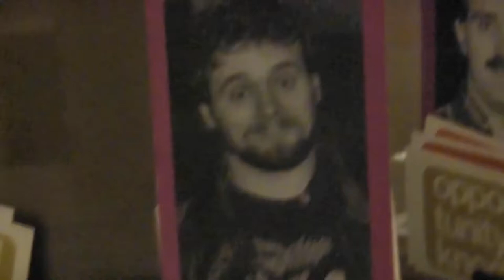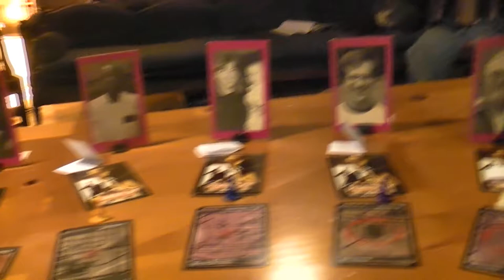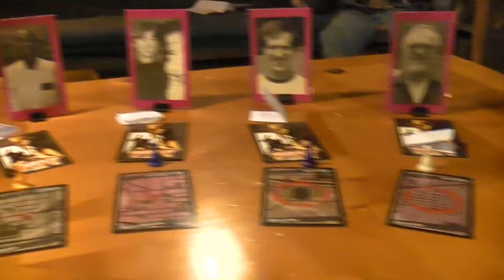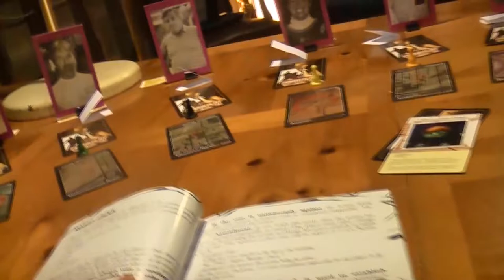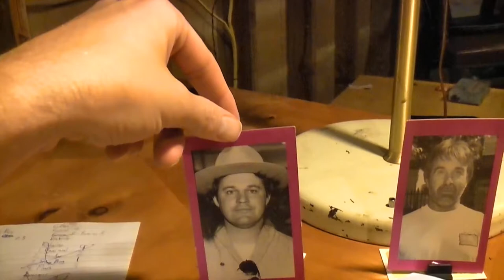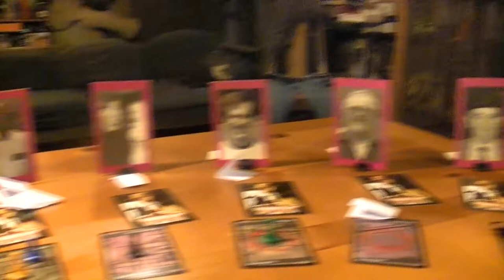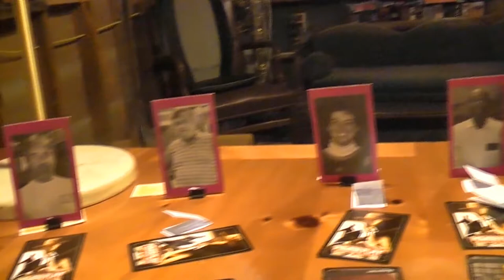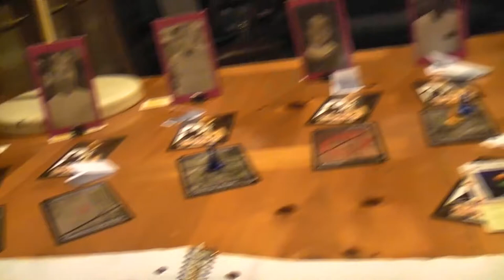TRPMGSMT- Sports 01- Power Play 01- Nine Against The Head